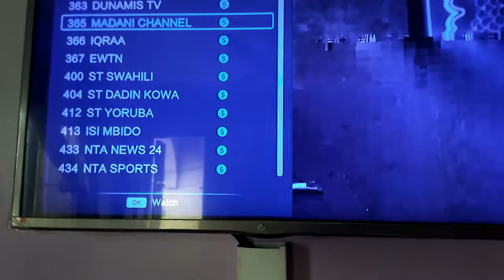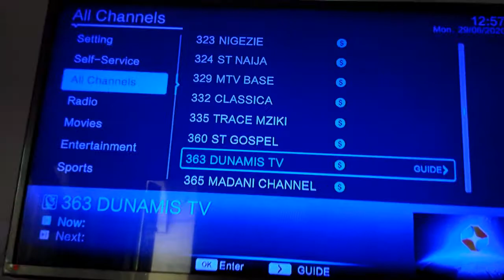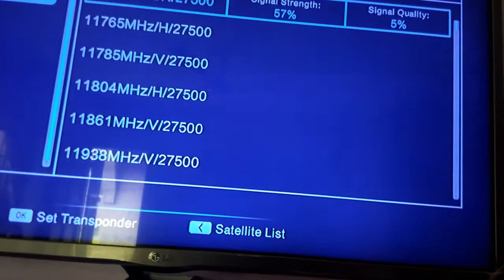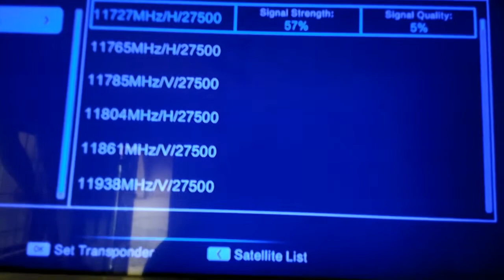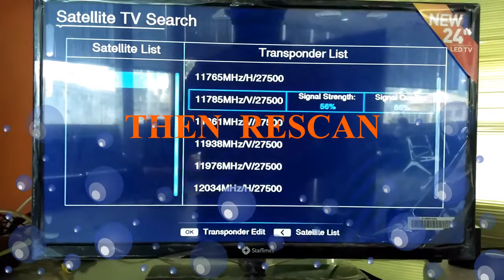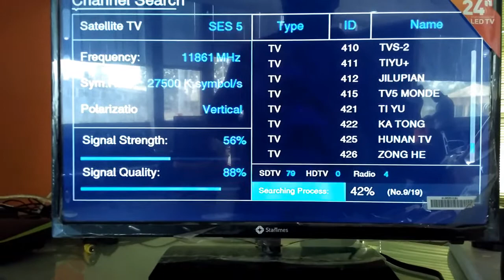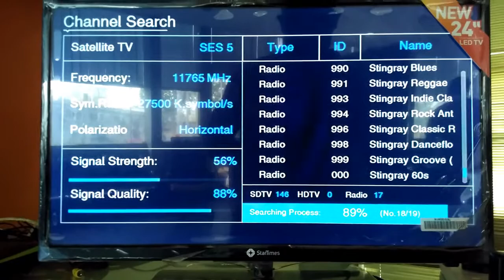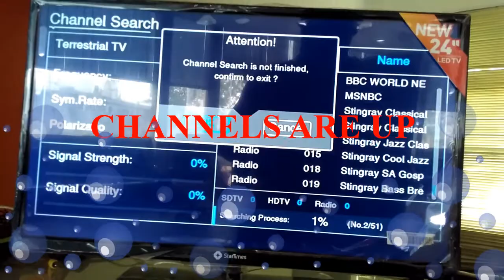IS UR DSTV/STARTIMES CRACKING?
WHAT COULD CAUSE DECODER PIC TO CRACK & SIMPLE SOLUTION TO CORRECT THE CRACKING